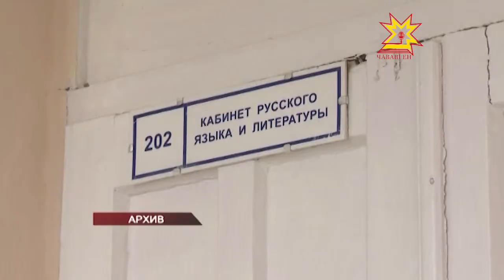Пултаруллă ачасем валли Г.С. Лебедев ячĕллĕ наци интернат шкулĕ пулать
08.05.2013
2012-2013-мĕш çулхи вĕренÿ çулĕ умĕн Лебедев ячĕллĕ интернат лицей хупăнчĕ. Çакна шкул çурчĕ юрăхсăр пулнипе, ăна юсамаллипе тата вĕрентÿ тытăмне улăштарассипе çыхăнтарнăччĕ. Пĕлÿ çурчĕн шăпи тинех уçăмланчĕ. Кун пирки Иван Моторин премьер-министр ирттернĕ ларура калаçрĕç.